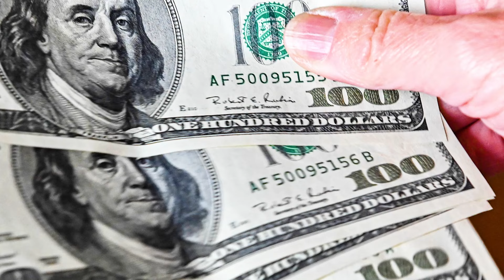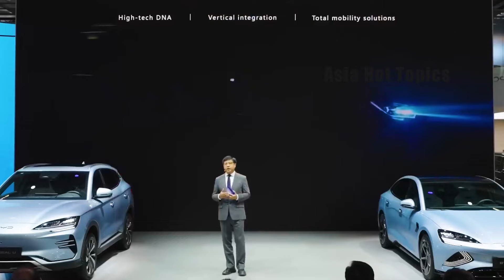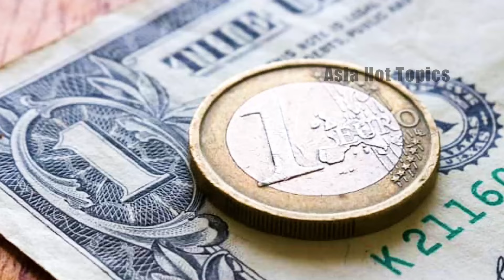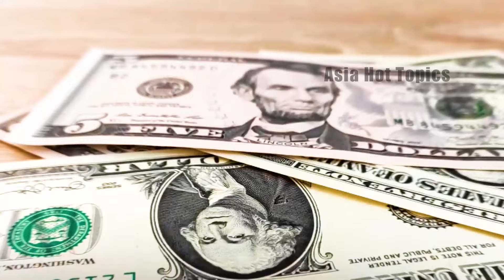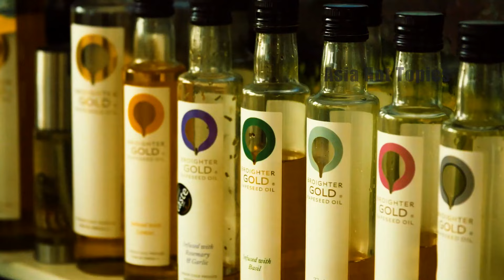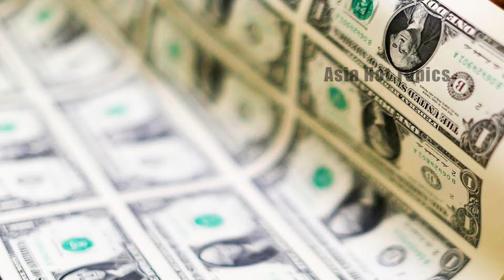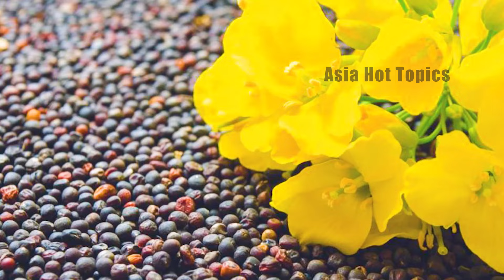After the sanctions on Chinese EVs, China’s retaliation will cost Canada approximately $950 million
In May this year, the United States announced that it would impose additional tariffs on a series of strategic products such as electric vehicles and semiconductors from China.

The European Union followed suit and also launched an anti-subsidy investigation on Chinese imported cars. Even Canada, which has always maintained a relatively stable trade relationship with China, has joined the ranks of restricting Chinese imports.

In August this year, the Canadian Ministry of Finance announced that it would impose tariffs of up to 100% on Chinese electric vehicles, and a 25% tariff on steel and aluminum products. Many people believed at the time that these harsh measures would deal a heavy blow to China's manufacturing industry.

However, unexpectedly, less than a day after Canada announced these tax increase policies, China immediately responded strongly and launched four countermeasures in succession. According to industry insiders, one of the countermeasures may cause Canada to directly lose about US$950 million. But what puzzles us is why Canada suddenly took tough sanctions against Chinese electric vehicles? What kind of counter-sanctions has China launched against Canada now?